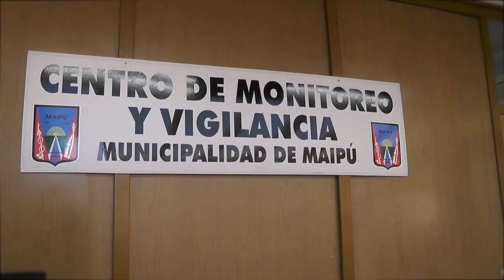Maipu Informa EDICION 1285